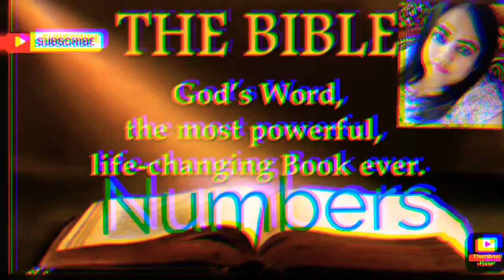Numbers Hindi chapter 12 ➕ The Holy Bible ➕ Reshma Sharma Lautoka Fiji 🇫🇯 ➕